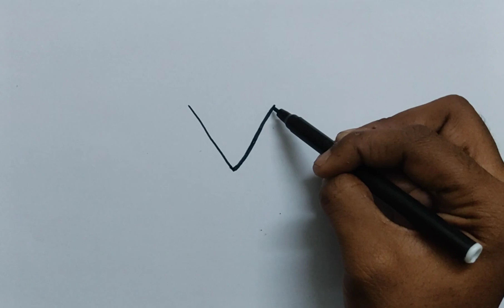how to draw a bird easy drawing